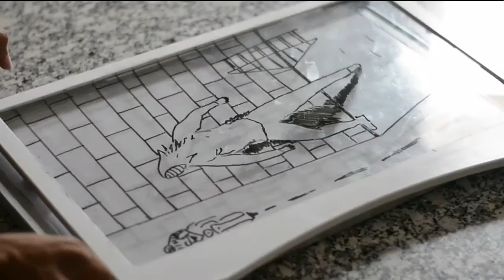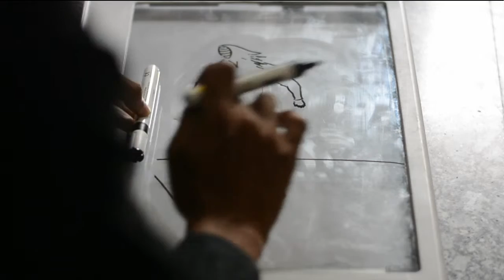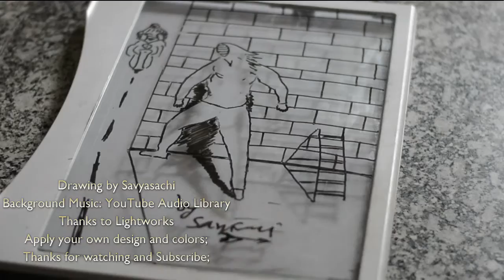Drawing Behind wall 3D/Illusion; Ladder 3D/Illusion;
How to draw 3D/Illusion Behind Wall
How to draw 3D/Illusion Ladder
Step by Step 3D/Illusion Behind Wall , 3D/Illusion Ladder